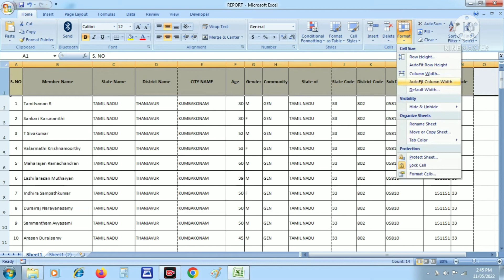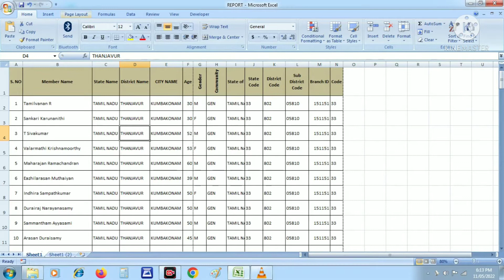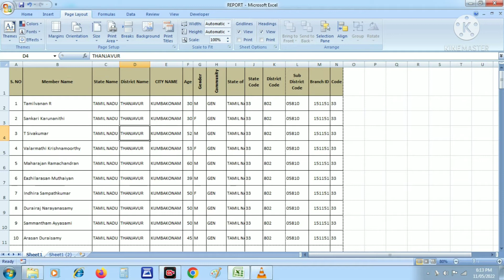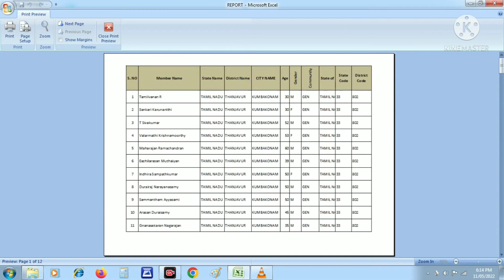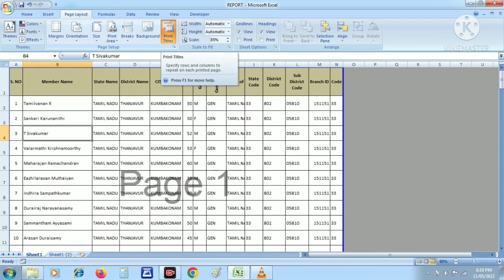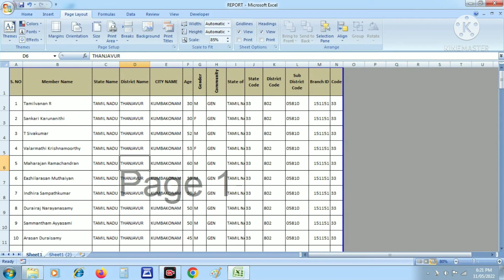Excel Print Options Tips And Tricks In Tamil | How to print in excel | Excel Print Page Setup